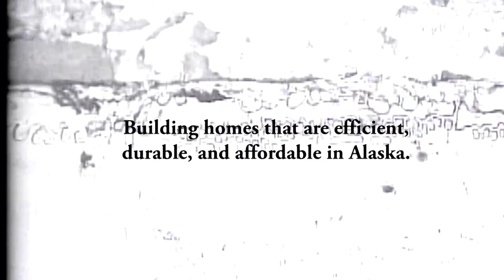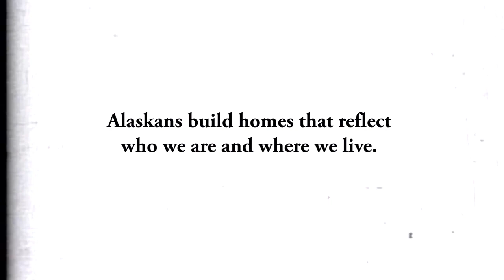Sustainable Northern Shelter Atmautluak trailer HD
Screening at the American Indian Film Festival - November 1 - 8 • 2014

SUN. NOV. 9 AMERICAN INDIAN MOTION PICTURE AWARDS SHOW (AIMPAS) •  PALACE OF FINE ARTS • San Francisco, CA
Honors filmmakers, actors and showcases contemporary Native American talent. Starring; Inez Jasper, Drew LaCapa, Keith Secola, Swil Kanim, Ras K’Dee, Yaaw Tei Yi Tlingit Dancers,and Spencer Battieste. Hosts; Tonantzin Carmelo and Michael Spears.
• To be taped live for future television broadcast.

KICKSTARTER: Help Support the first ever US broadcast of the American Indian Motion Picture Awards Show!

About American Indian Film Institute & American Indian Film Festival-
The American Indian Film Institute's mission is to foster understanding of the culture, traditions and issues of contemporary American Indian and First Nation peoples. We encourage Indian filmmakers to bring to the broader media culture the indigenous voices, viewpoints and stories that have historically been excluded from mainstream media. Moreover, our goals include tireless advocacy for authentic visual and work-force representations of Indians in the media. The American Indian Film Festival, established in 1975, is the oldest and most prominent media showcase of its kind in the world. In nearly four decades of work, AIFF has screened over 2,000 films from American Indian and First Nation communities.

Sustainable Northern Communities: Atmautluak
Taskashi Simon-Sakurai, Director
Documentary Short
15 m – USA – 2013
Sustainable Northern Shelter: Atmautluak is the story of a community with a mission: to build energy-efficient homes designed for its unique tundra environment, and reflects the culture and traditions of the Yup’ik Eskimo community in Southwest Alaska. In a unique, collaborative partnership with the Cold Climate Housing Research Center (CCHRC), the community created its own construction company, trained their workers, and built two energy-efficient homes. Viewers will see what’s possible when people unite – in a rural Alaska village – to address the critical need for sustainable housing.